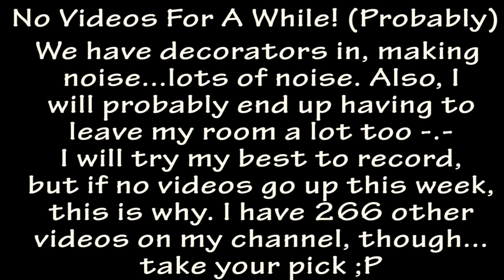Important Update Video!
Sorry about this. Apparently our house needed redecorating, and there's little I can do about it. Even as I type this, hammers are somehow managing to give me a headache, even though I'm listening to music with my Turtle Beaches T.T

I will upload if possible. I should be back to daily videos next week though, for sure!